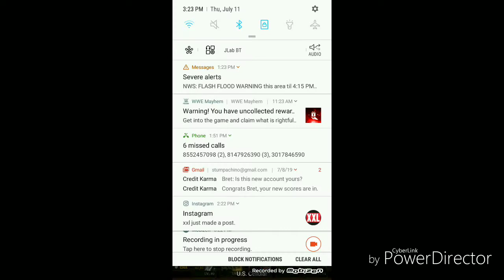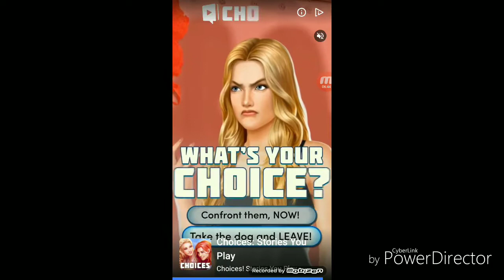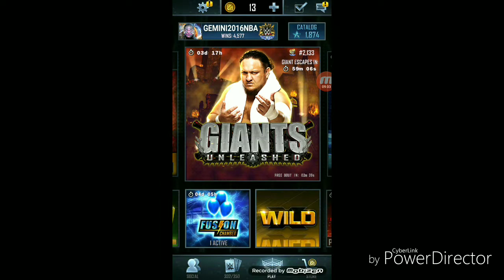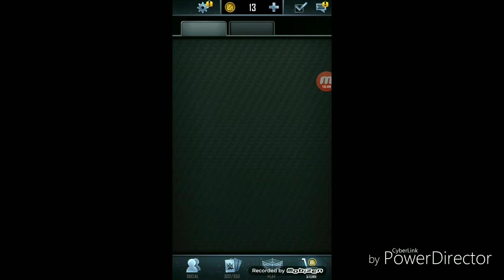WWE SUPERCARD SEASON 5 | NEW *GIANTS UNLEASHED* MODE & OPENING UP A SUMMER FUSION PACK TAKE A LOOK!!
NEW GIANTS UNLEASHED MODE... AND SUMMER FUSION!!!  CHECK IT OUT!!!